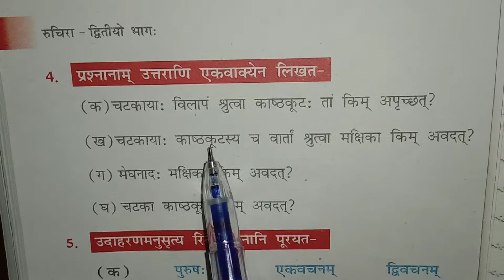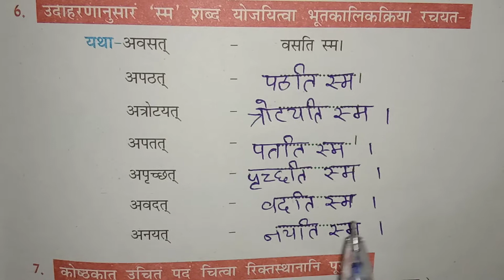class 7 Sanskrit chapter 11 question answers समवायो हि दुर्जयः) exercise. कक्षा 7 संस्कृत पाठ 11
Hello students sanskritvideo for class 7th chapter 11 exercise uploaded. please watch and share it with your nears and dears .thanks.
link of chapter 11 explainaton